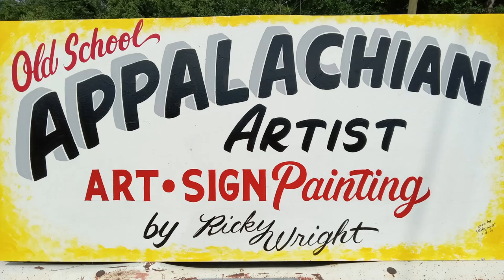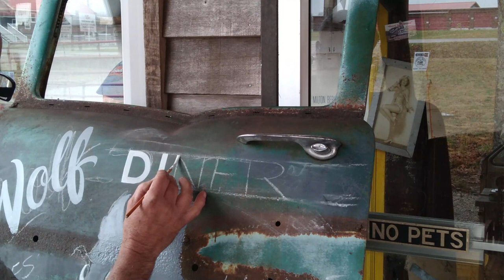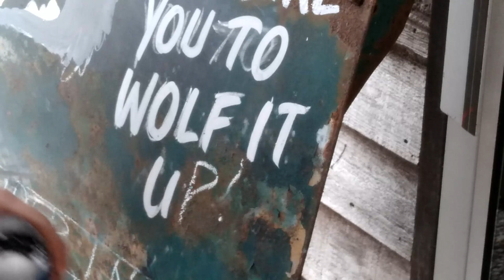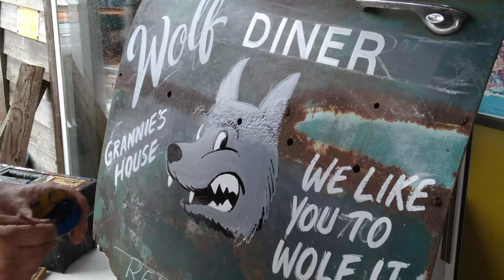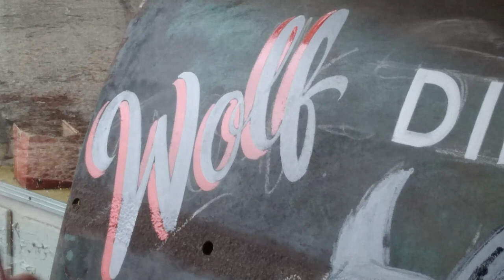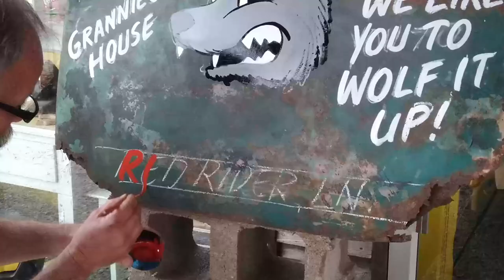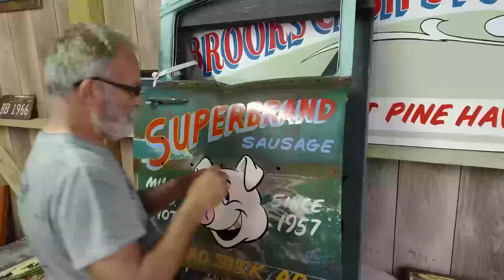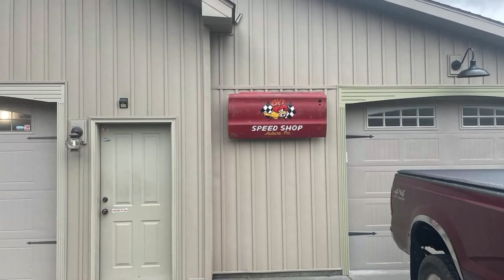Wolf Diner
Today I'm working on something a little different and we're outside in the rain, We do have shelter though, Hope everyone enjoys and have a great day.